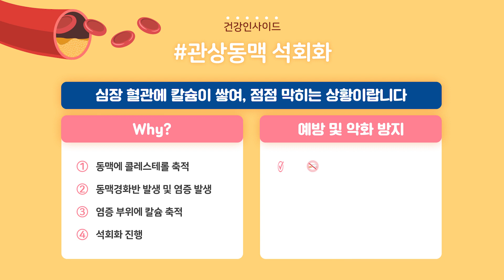심장 혈관이 막혀간다?! 이해 쏙쏙! 관상동맥 석회화ㅣ[삼성서울병원 건강인사이드]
@심장 혈관이 녹이 슬어 막혀간다?!

동맥경화가 오래 진행된 경우
심장 혈관에서 발견되는 [관상동맥 석회화]

말만 들으면 왠지 겁이 나는데
관상동맥 석회화는 대체 어떤 상태일까요?

삼성서울병원 순환기내과 한주용 교수님이
관상동맥 석회화를 간단하고 쉽게 설명해 드립니다!